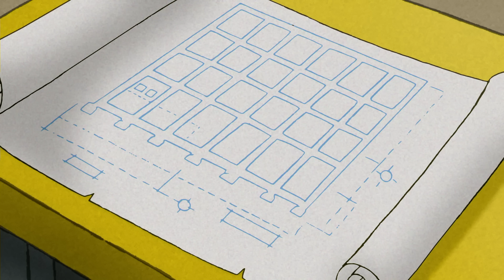Die große rote Planierraupe | Coco der Neugierige | Cartoons für Kinder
Coco ist fasziniert von einem großen Bauprojekt in der Nähe.